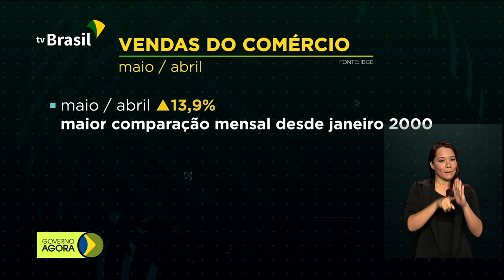Provas do Enem 2020 serão aplicadas em janeiro do ano que vem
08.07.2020 - O Ministério da Educação (MEC) divulgou nesta quarta-feira as novas datas para o Exame Nacional do Ensino Médio (Enem) de 2020, adiado pela pandemia da Covid-19. As provas impressas serão aplicadas em 17 e 24 de janeiro. Já a versão digital ocorrerá em 31 de janeiro e 7 de fevereiro. Após dois meses em queda, comércio registra crescimento recorde em maio, segundo dados do IBGE.